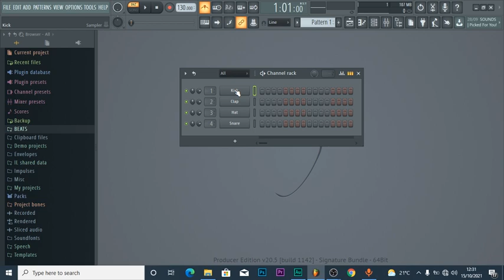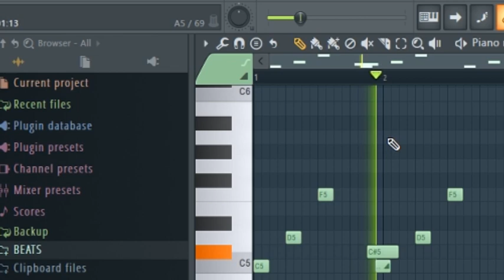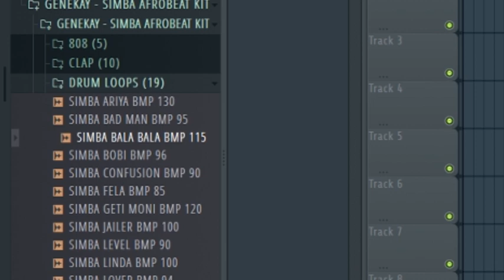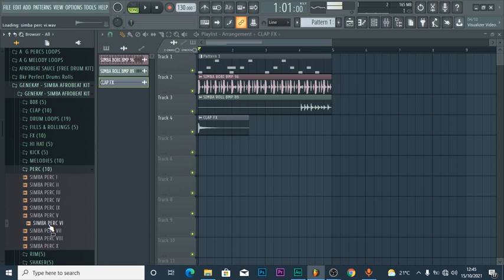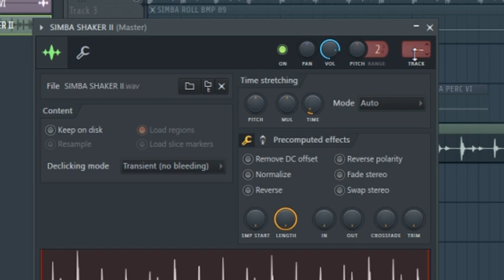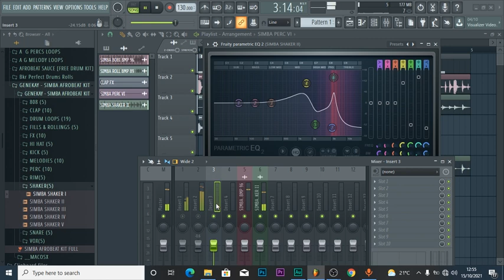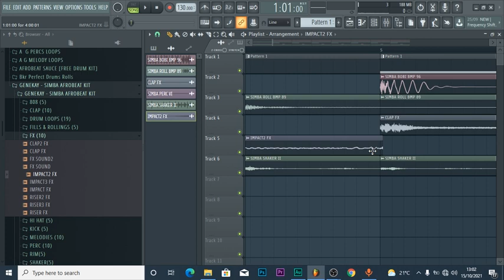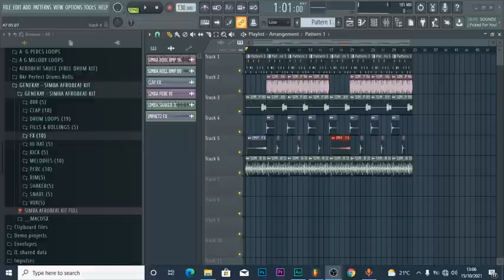YANDA ZAKA HADA KIDA DA WAQA A CP PART 5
GA MAI BUQATAR DOWNLOAD NA APP DIN ZAI IYA SHIGA
NAN 👇👇👇